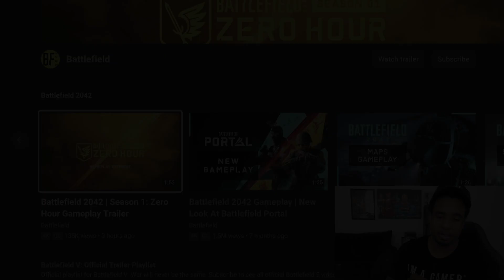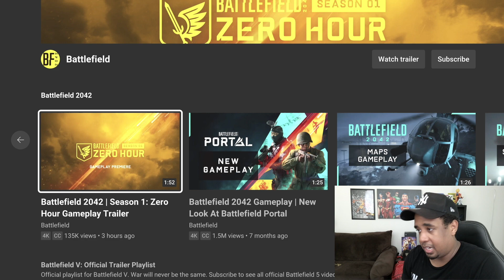REACTION: Battlefield 2042 SEASON 1 Trailer! ZERO HOUR